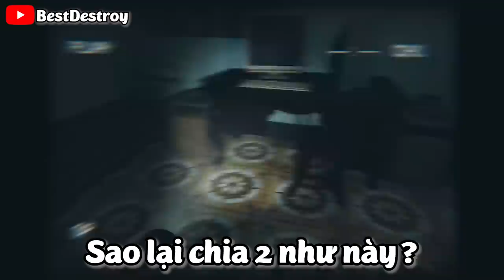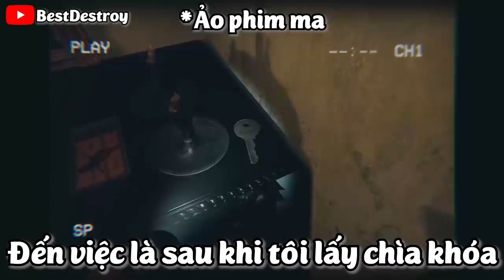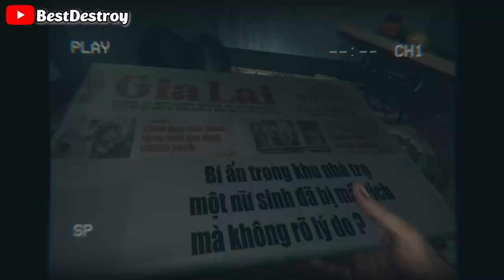Và Thế Là Hét..| BestDestroy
- Anh em xem vui vẻ !
Tên game: The Horror do 1 bạn Việt Nam làm ra
!!! LƯU Ý !!!
Nếu lấy video tôi đăng mạng xã hội khác hãy ghi nguồn,còn những ai mạo danh tôi trên nền tảng khác thì hãy tố cáo giúp tôi để tránh bị lừa đảo,tôi chỉ dùng FB,Youtube !
Tôi thấy được ai mạo danh tôi thì tôi sẽ đăng lên mạng để tố cáo bạn,rất nhiều trường hợp phải ẩn rồi đó =)))